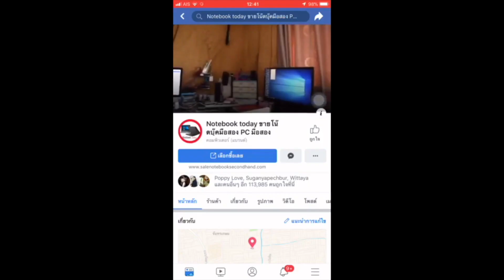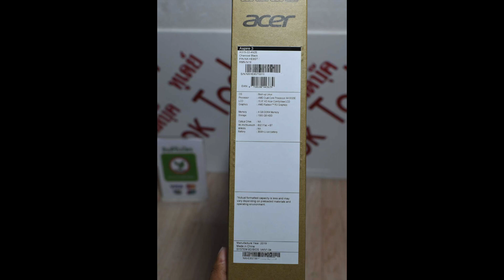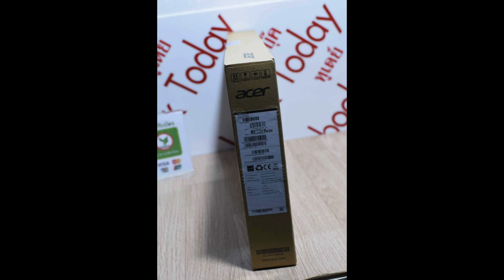โน๊ตบุ๊คมือสอง Acer A315-22-49ZE ใหม่ยังไม่แกะกล่อง ปกศ10-24-2021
ขายของแรงราคาไม่แรงถอยมาเจน8 พึ่งซื้อมาใหม่ยังไม่แกะกล่องสภาพ100% cpu แนวร้านเกมส Acer A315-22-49ZE/T001-AMD AMD A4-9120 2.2g แครก 3m L3 แรงครับ HD1000g Ram DDR3 4g ,การ์ดจอแยก AMD HD R3 แรงระดับกลาง เหมาะกับงาน office ขายของออนไลน์ upload download มีกล้องหน้าในตัว ไลฟ์สดขายของได้ หรือพิมงาน ms-office word exel สบาย เล่นคาราโอเกะร้องเพลงอัดเสียงตัวเองได้ เล่นเกมส์ออนไลน์ได้ หรืองานกราฟฟิก CS6 หรือพิมงาน ms-office word exel สบาย HDMI vga ,Wireless,Bluetooth,LAN,Modem,เครื่องสวยปรกดีหมดทุกอย่างแบ็ต4ชม ประกันacer ถึง 24-10/2021 สภาพสวยมากยกกล่อง100% รูปจริงกระเป๋าสายชารจไดเวอครบ ราคาเปิดตัวตอนนี้ขาย lazada 8900 เราปล่อย 7500 บาทเท่านั้น ป้ายแดงเหมือนกัน Brand : ACER Model : Aspire A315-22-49ZE/T001 Processor : AMD A4-9120e (1 MB L2 cache, 1.5 GHz up to 2.2 GHz) CPU Brand : AMD CPU Series : A4 CPU Model Number : 9120e Graphics : Integrated Display Screen : 15.6 inch HD (1366 x 768) Acer ComfyView Main Memory : 4GB DDR4 Onboard memory Hard Drive : 1TB 5400 Hard Drive Optical Disk Drive : None ODD Web Camera : Acer webcam 640 x 480 resolution Audio Jack : 3.5 mm headphone/speaker jack, supporting headsets with built-in microphone Network : 10/100/1000 LAN Wireless : Wireless 802.11ac Bluetooth : Bluetooth 4.2 Port : 1 x USB 3.1 Gen,2 x USB 2.0,1 x HDMI port with HDCP support Battery : 2-cell OS : Linux Warranty : 2Y Net Weight : 1.90 KG ราคา 7,500.00 บาท